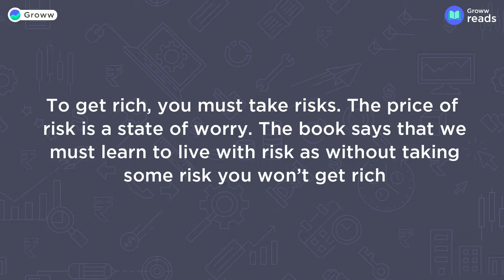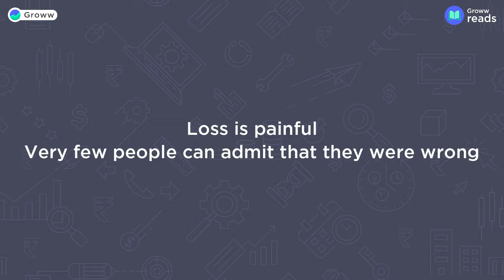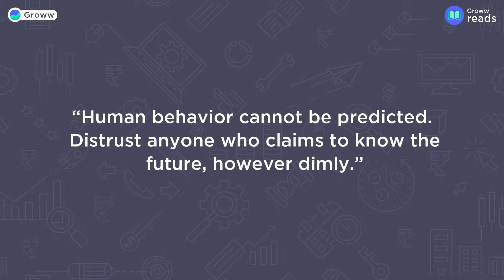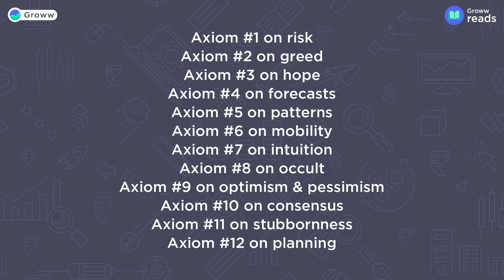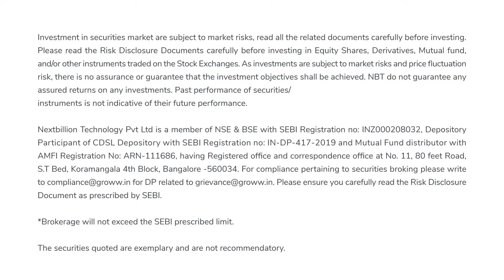12 rules of managing risks and rewards I Book summary of Zurich Axioms by Max Gunther I Groww reads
12 rules of managing risks and rewards I Book summary of Zurich Axioms by Max Gunther I Groww reads

00:00 - Start
00:25 - About the book
01:20 - About the author
02:20 - Axiom 1
04:55 - Axiom 2
07:35 - Axiom 3
09:10 - Axiom 4
11:55 - Axiom 5
13:40 - Axiom 6
15:50 - Axiom 7
17:25 - Axiom 8
18:25 - Axiom 9
19:55 - Axiom 10
21:25 - Axiom 11
23:00 - Axiom 12
25:10 - Summary